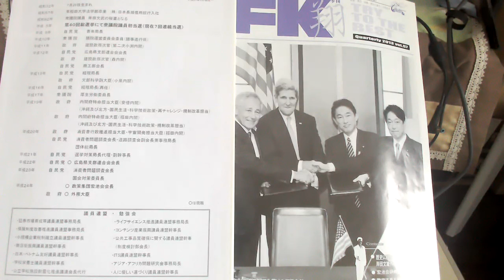【岸田文雄】使用者責任とは？👎💥他人よリ自己責任は？✖💢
◆岸田文雄明記の公職選挙法違反につき使用者責任は問えないのか？
★ご不明な点は、☎　082ｰ554-1226
　明留

◆伊豆守無宿◆
選挙区：廣島3區（広島市安佐北区・安佐南区・安芸高田市・山県郡）